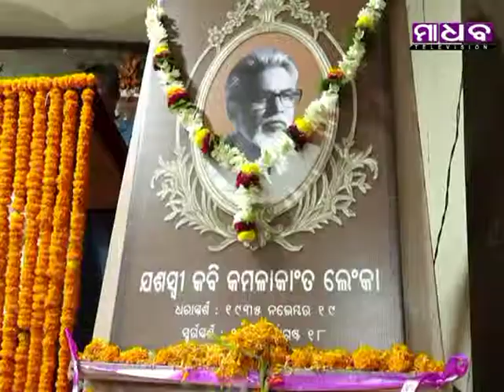Madhab News - Birthday Celebration of Poet Kamalakanta Lenka - 20-11-2018